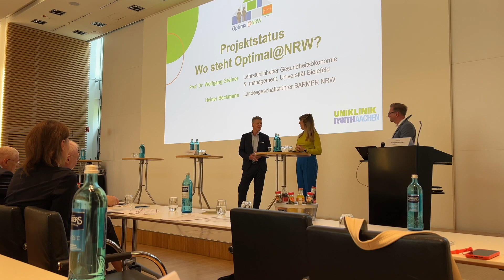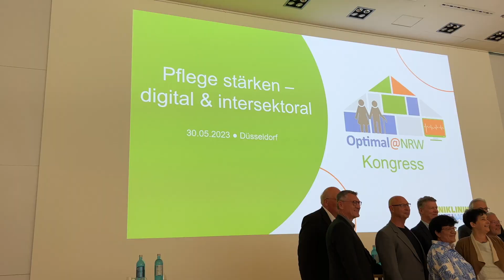Optimal@NRW-Kongress: Pflege stärken – digital und intersektoral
Das Optimal@NRW-Team rund um Projektkoordinator Priv.-Doz. Dr. med. Jörg Christian Brokmann lud im Rahmen eines großen Fachkongresses am 30. Mai 2023 in das Haus der Ärzteschaft in Düsseldorf.